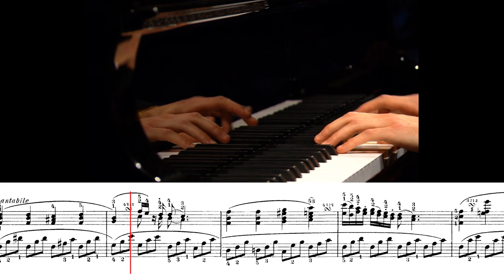Federico Colli - Beethoven piano concerto no.5 - 2nd mvt - excerpt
Taken from Federico Colli's winning performance at the Leeds International Piano Competition in 2012, with Mark Elder and the Hallé